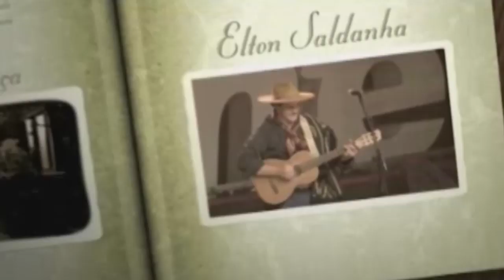Pé no Chão 238 28 07 19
Ô de casa, com licença! Buenos dias minha gente. É o pajador novamente que vem à sua presença. Chega pedindo licença para entrar na sua casa. O pensamento bate asa, o coração bate palma, o silêncio pede calma e a calma pede atenção. Povo que não tem tradição é povo que não tem alma.